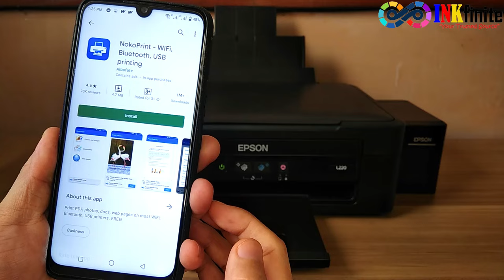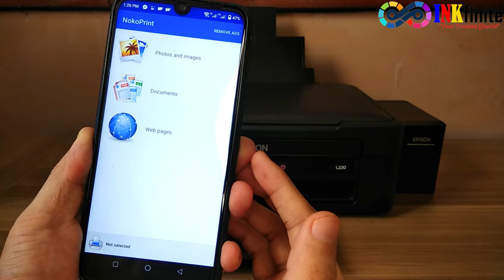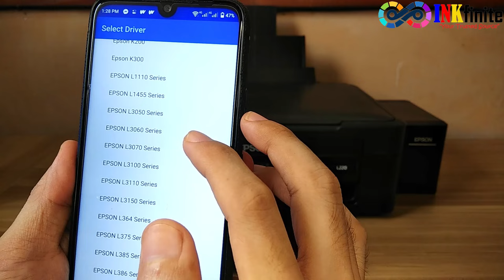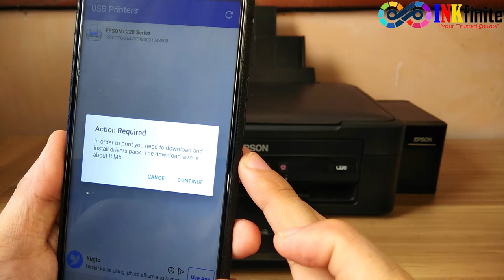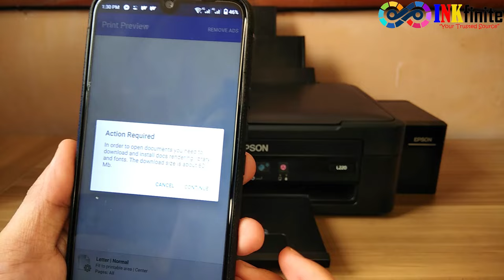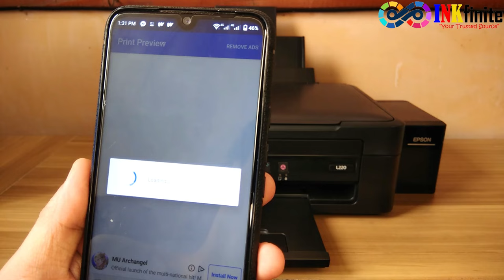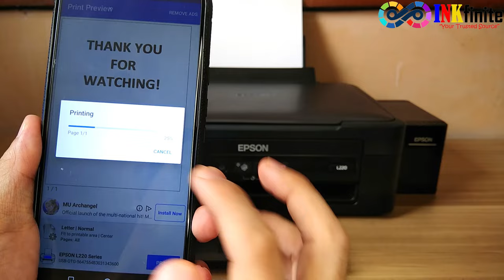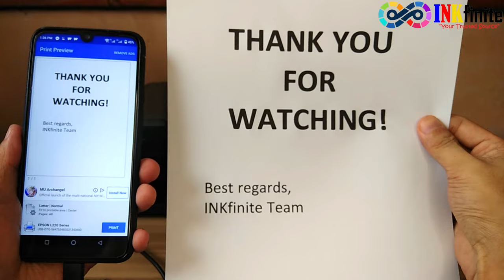Print in All Epson L Series Printer using your Android Phone English CC | INKfinite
In this video, we'll you how to print using your android phone. This tutorial is quite useful if your printer doesn't have Wi-Fi capability. Learn more about printer repair on our YouTube channel

🎬 Other Videos to Watch:
➡️ How to Connect Epson L355 L365 L385 L405 L3060 WiFi to PC Laptop and Android Phone

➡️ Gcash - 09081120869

How I Rank My YouTube videos using these Amazing tools!
➡️ TubeBuddy: FREE YouTube SEO Tool (Chrome Extension)